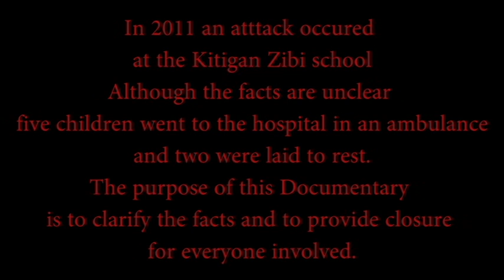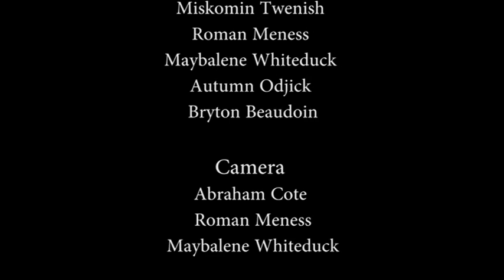Kitigan Zombie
A short student film made by the students of the Kitigan Zibi Afterschool Media Arts program